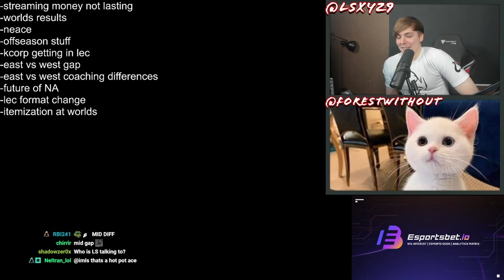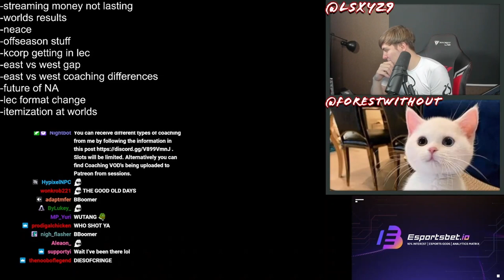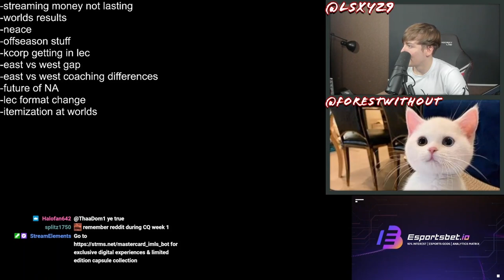T1 CEO Joe Marsh on his hot pot fail with Faker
T1 CEO Joe talks about how he was denied a table until Faker showed up, his spice tolerance and scrims at worlds 2022